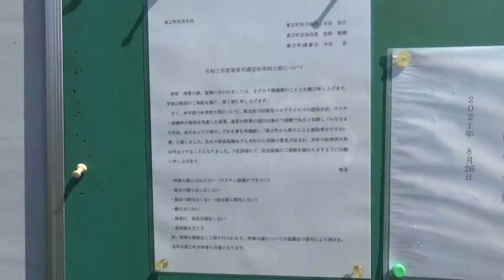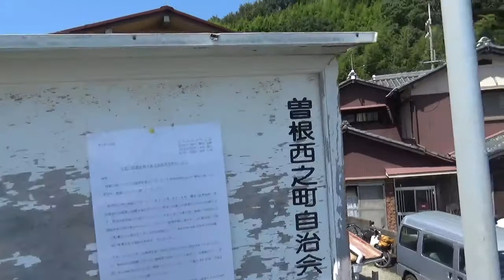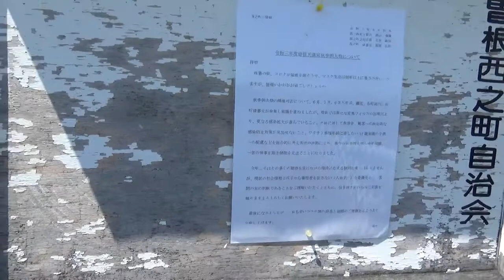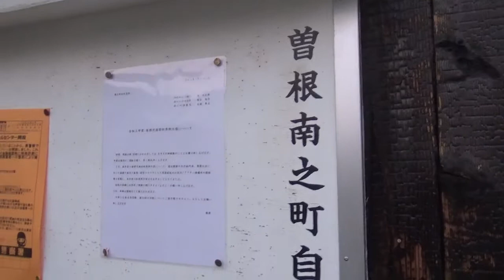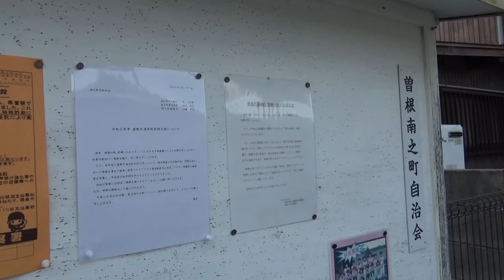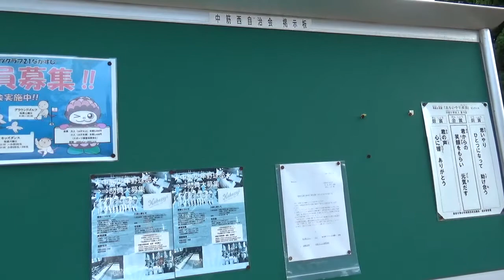令和三年曽根天満宮秋季例大祭各町掲示板中止告知張り紙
2021/09/10現在張り紙掲示が確認できたのは東之町、西之町、南之町、中筋西の四町。西之町は偶然に撮影できた天川を遡上するエイ込みです。